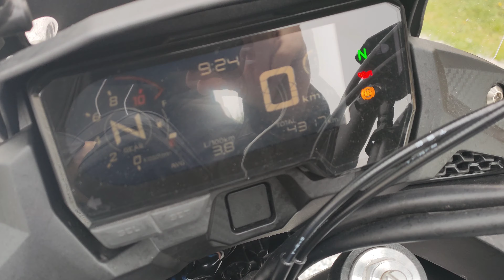présentation de la Honda cb500 x de 2021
présentation de la Honda cb500x de 2021 norme Euro 5, je vous la présente en version roulage ds une semaine ...ride safe